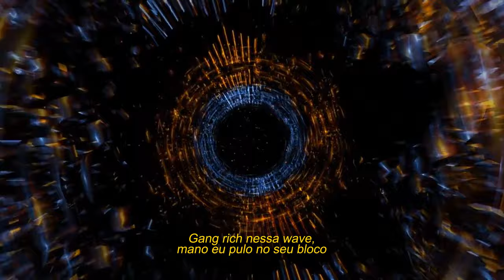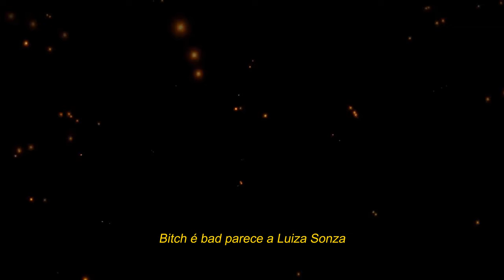02 - MONZA - Greezy, Jhonzin, Meno Sanch e Mikezin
FICHA TÉCNICA

Album: 808’s & Halftime
Faixa: 02 - MONZA
Produtor: Greezy
Compositores: Jhonzin, Meno Sanch e Mikezin
Fotografia: Mayara Merlin
Diretor de Criação: Giovanni Zanardi
Realização: Aldeia Records